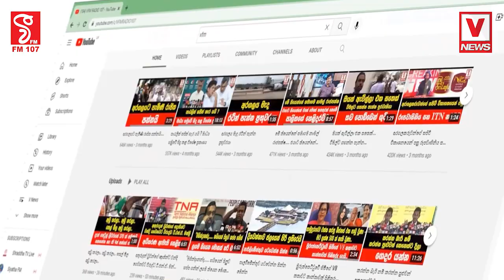ඊශ්‍රායලය මරා දැමූ තම පියාගේ සහ සහෝදරයාගේ මළසිරුරු රෝහලට එද්දී වෙන දේ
පලස්තීන වෛද්‍යවරයෙක් හඬා වැටෙනවා අප්පා
මේ යුද්ධය මිනිස් සංහතියට නිගාවක් ඇත්තමයි